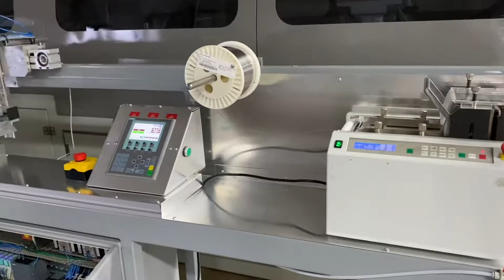JvG flex stringer up to 12bb and 210 mm cells and half third fourth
5bb
9bb
12bb
5busbars
9busbars
12busbars
M1 solar cell
M2 solar cell
M4 solar cell
210mm solar cell
flexible stringer
half solar cell
stringing solar cells
third solar cell
stringer
jvg stringer

M1 solar cell
M2 solar cell
M4 solar cell
210mm solar cell
flexible stringer
half solar cell
stringing solar cells
third solar cell
jvg stringer

See this new machine we got debeloped,
fully flexible stringer for all kind of cells,
5 busbars, 9 busbars, 12 busbars, half cell, third cell, fourth cell - cells 156 mm up to 210 mm
with integrated DESERT soldering process.
please ask for an offer.